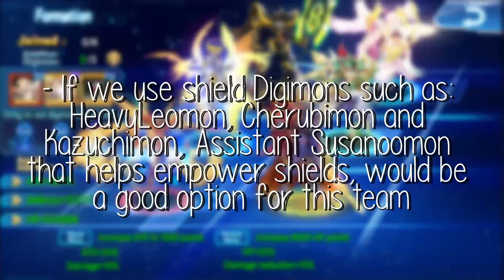DMA Digimon - ASSIST GUIDE (ACTIVE SUBTITLES)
HOW TO REGISTER IN THE GAME?